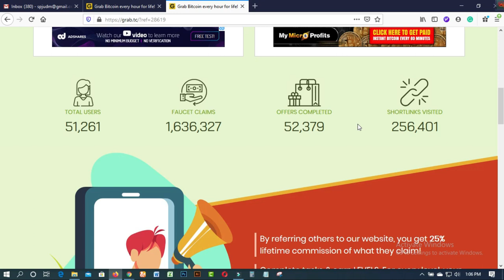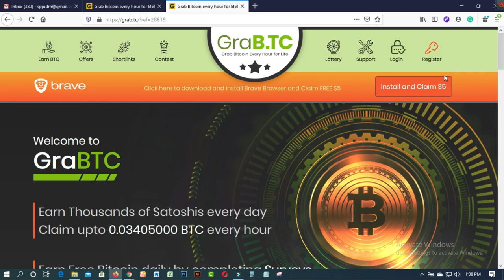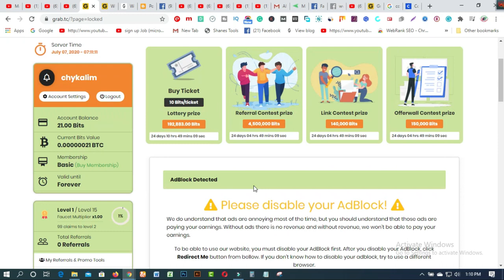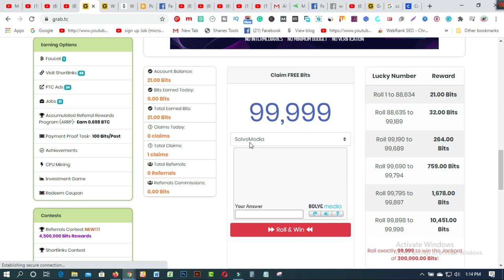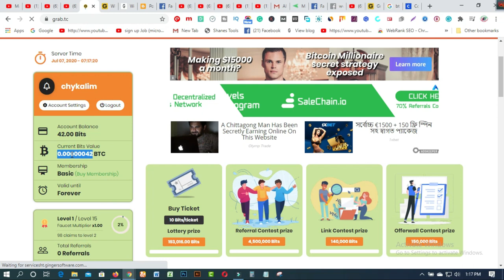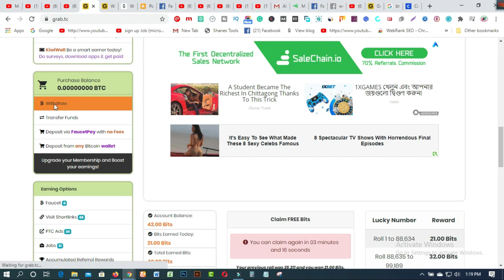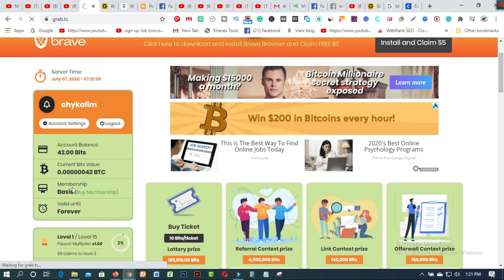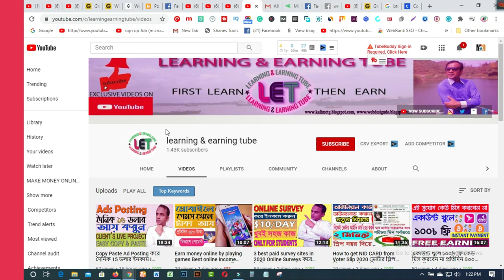Earn 10000 Tk Per Month 2020 Bkash Payment I Online Income Bangladesh 2020MAKE MONEY ONLINE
In this video  you will find Earn 10000 Tk Per Month 2020 Bkash Payment I  Online Income Bangladesh 2020MAKE MONEY ONLINE

1. Earn Daily $75 Dollars From Google Survey Full Bangla
2.Earn more by Fiverr Gig Editing | How To Edit My Fiverr Gig Information ( update 2019)
3.Earn Daily $75 Dollars From Google Survey Full Bangla
4.singapore আইপি  নিজে  নিজেই চেক করুন - singapore visa IPA check MOM Updates 2019
5.Spin & Earn Money App Bkash App Payment | Online Income Bangla 2019
6. Earn and Hire from Bangladeshi site hirekoro.com সরাসরি ১০০% বিকাশ/ব্যাংক পেমেন্ট । *Must watch*
7. Brave browser থেকে মাসে ২২,০০০ টাকা আয় করুন, পেমেন্ট না পেলে আমি দিব
8. how to sign up on 4 Microworkers websites to earn More -2019
9. Upwork English spelling test (U.S version) answers 2019
10. Upwork English spelling test (U.K version) and Answers 2019
11. 2019 Upwork Readiness Test and Answers ( GET 5 out of 5)

12. ৯ টি সাইট থেকে ফ্রিতে সহজে লাখ টাকার আর্থিক অনুদান নিন । পেমেন্টঃ পেপাল ও ব্যাংক
৯ টি সাইট থেকে ফ্রিতে সহজে লাখ টাকার আর্থিক অনুদান নিন ।
13.9 free trusted sites for selling Logo-2019 II Amazing sites for selling logo
14. KajKey.com -থেকে-আয়-করবেন-যেভাবে II how to earn by BID on KajKey.com
15.10 best & free fundraising websites for all-2019 II fundraising websites